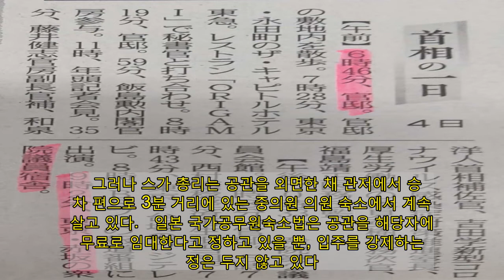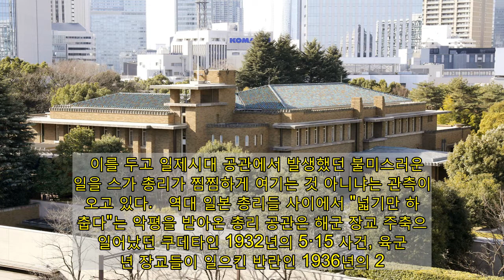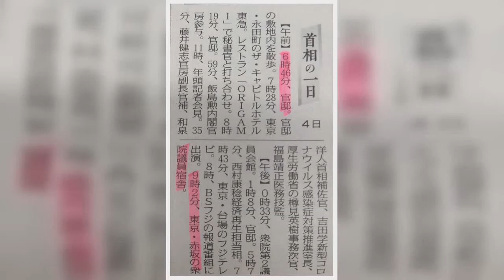공관 입주 기피 스가, 어떤 사정 있기에…귀신 나올 분위기? | 연합뉴스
(도쿄=연합뉴스) 박세진 특파원 = 일본 총리 공관이 주인 잃은 상태가 이어지고 있다.   5일 마이니치신문에 따르면 스가 요시히데(菅義偉) 총리는 지난해 9월 16일 취임 이후 한 차례도 공관에서 밤을 보낸 적이 없다.   일본에서는 정부가 마련해 주는 고위 공무원 거주지를 '공저'(公邸·고테이, 한국의 공관에 해당), 집무 공간을 '관저'(官邸·간테이)로 구분해 부른다.  광고    지역구인 요코하마(橫浜)에 자택이 있는 스가 총리는 도쿄 지요다(千代田)구 나가타초(永田町)에 있는 관저에 인접한 공저에 입주해 지내는 것이 정상이다.   그러나 스가 총리는 공관을 외면한 채 관저에서 승용차 편으로 3분 거리에 있는 중의원 의원 숙소에서 계속 살고 있다.   일본 국가공무원숙소법은 공관을 해당자에게 무료로 임대한다고 정하고 있을 뿐, 입주를 강제하는 규정은 두지 않고 있다.    이런 배경에서 아베 신조(安倍晋三) 전 총리도 2012년 12월 제2차 집권을 시작한 이후로는 공관에 입주하지 않고 도쿄 시부야(澁谷)구 도미가야(富ケ谷)에 있는 사택에서 출퇴근했다.   현 일본 총리 공관은 1929년 지어진 옛 공관을 개수해 2005년 4월부터 다시 사용하기 시작했다.   2012년까지는 제1차 집권 때의 아베 전 총리를 포함해 역대 총리가 거주했다.   자민당인 고이즈미 준이치로(小泉純一郞) 전 총리와 옛 민주당의 하토야마 유키오(鳩山由紀夫), 간 나오토(菅直人), 노다 요시히코(野田佳彦) 전 총리는 새해를 공관에서 맞기도 했다.   2차 집권기에 공관에 입주하지 않은 아베 전 총리는 가끔 공관에서 지냈지만 스가 총리는 취임 후 4개월 가까이 공관에서 밤을 보낸 적이 하루도 없다는 것이다.    이를 두고 일제시대 공관에서 발생했던 불미스러운 일을 스가 총리가 찜찜하게 여기는 것 아니냐는 관측이 나오고 있다.   역대 일본 총리들 사이에서 "넓기만 하고 춥다"는 악평을 받아온 총리 공관은 해군 장교 주축으로 일어났던 쿠데타인 1932년의 5·15 사건, 육군 청년 장교들이 일으킨 반란인 1936년의 2.26 사건 무대였다.   5·15 사건으로는 당시 총리이던 이누카이 쓰요시(犬養毅·1855∼1932)가 암살당했다.    마이니치신문은 스가 총리가 공관 사용을 꺼리는 배경을 분석하면서 관방장관 시절이던 2013년 5월의 기자회견장에서 했던 발언을 소개했다.   스가 총리는 당시 총리 공관에서 귀신(유령)이 나올 것 같은 기운이 느껴지는지를 묻는 말에 "(그 말을) 듣고 보니 그런가"라며 의미심장한 표정으로 대답했다는 것이다.   마이니치신문은 아베 전 총리도 자민당의 한 간부가 던진 관련 질문에 "귀신이 무서워요"(幽霊が怖い)라고 말한 것으로 알려졌지만 진위는 알 수 없다고 전했다.